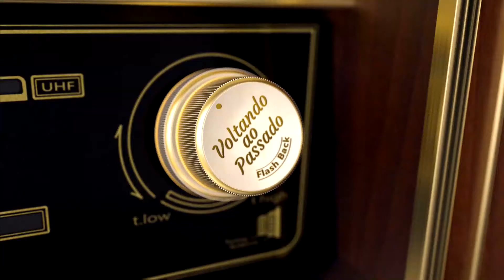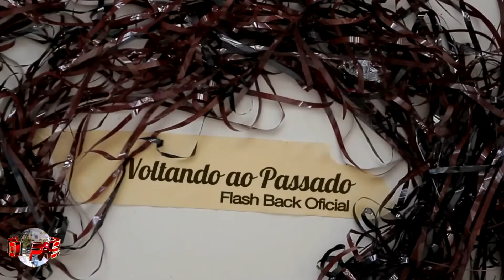RITA LEE - MUSICAS SUCESSO ANOS 80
Lançado no álbum “Rita Lee” (conhecido também como Lança perfume) em 1980, o single “Caso Sério”, foi uma das composições mais bem elaboradas de Rita.

O single “Caso Sério” tornou-se mundialmente conhecido está sempre presente nos shows de Rita. Houve também regravações bem bacanas como a versão acústica de Ed Motta.

🎵 Voltando ao Passado Flash Back
       🎬 Retrospectivas e Convites Animados
        Leon Visual Arts Produções

Só o que é bom dura o tempo bastante pra se tornar inesquecível...
Reviva emoções dos anos 70, 80 e 90, embarque nesse viagem de volta ao passado!

🔴 INFELIZMENTE  PERDEMOS TUDO!

NOSSO CANAL OFICIAL CRIADO A 6 ANOS ATRÁS, "VOLTANDO AO PASSADO E LEON VISUAL ARTS PRODUÇÕES", COM MAIS DE 5000 MIL VÍDEOS, E 40 000 MIL INSCRITOS
FOI HACKEADO E REMOVIDO PELO YOUTUBE.  (PERDEMOS TUDO).

✅ MAS DESISTIR NUNCA, ENTÃO ESTAMOS COMEÇANDO TUDO DE NOVO COM O NOVO CANAL, E

Se você for detentor dos direitos autorais e não está de acordo com o vídeo; Por favor envie um e-mail para: , solicitando a remoção.